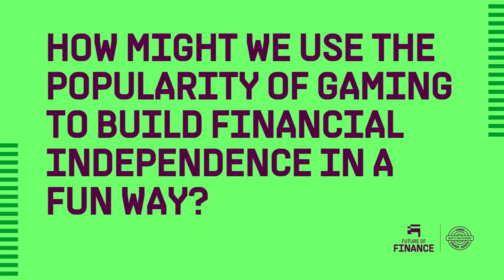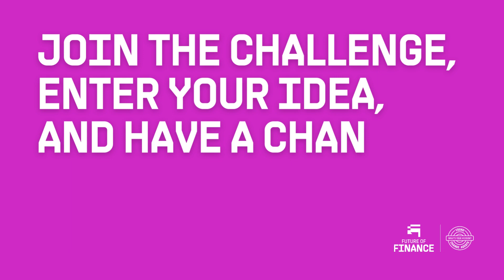Introduction to the Future of Finance Design Challenge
The way that we earn, spend, give and invest money, as well as learn and prepare about finance, is constantly evolving.

That's why between January & July 2023, we will be challenging young people aged 10-21 across Australia to ideate solutions to reimagine the future of finance by tackling this question: "How might we see money differently?"